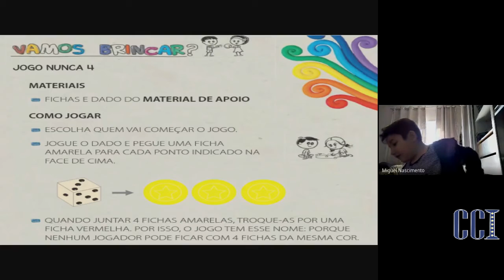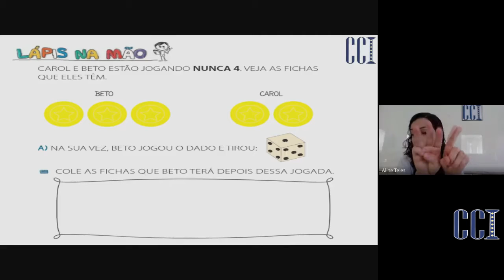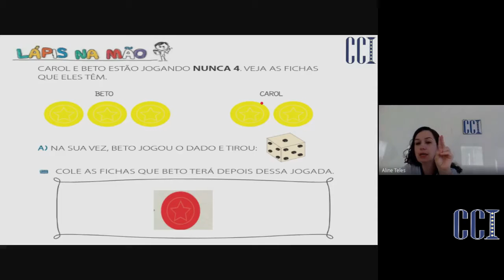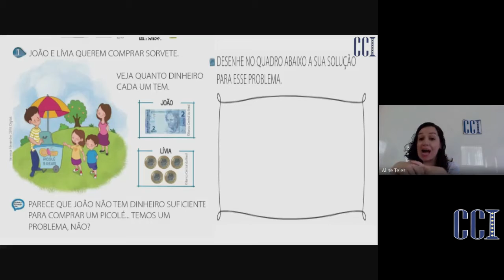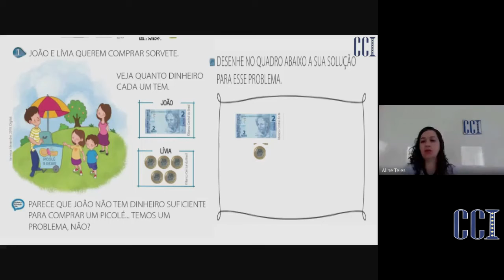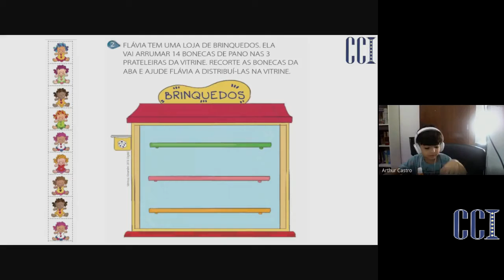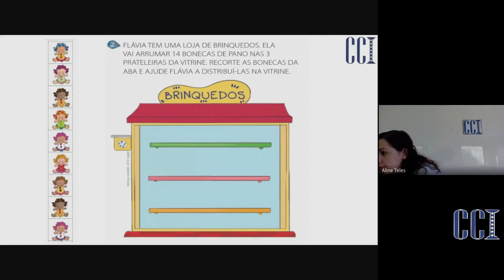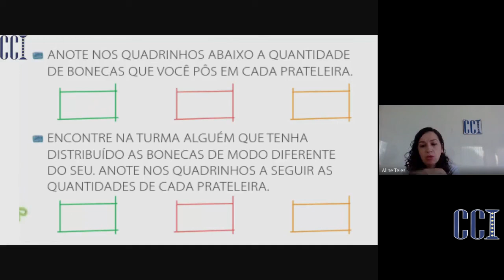EF1F Matemática 12/08 Professora Aline Teles